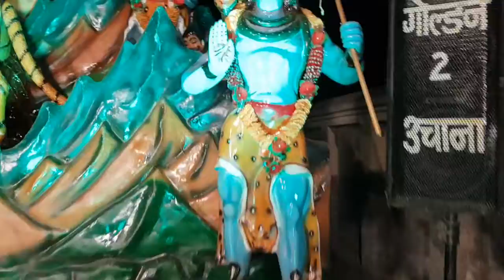जांडली जागरण मे सोनू कौशिक बनभौरी का कमाल।।Ramesh kaushik banbhori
जांडली जागरण मे सोनू कौशिक का कमाल।।Ramesh kaushik banbhori Singer:-Sonu kaushik banbhori jagran jandli khurd 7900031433